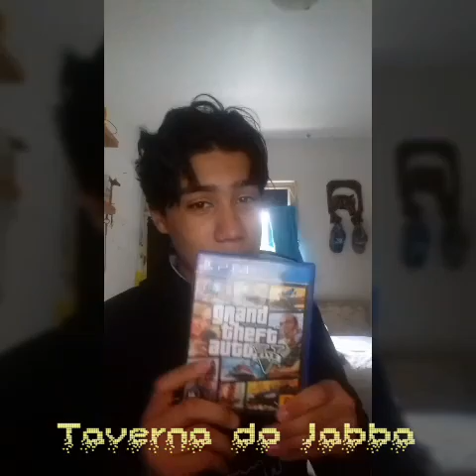Um pequeno aviso!